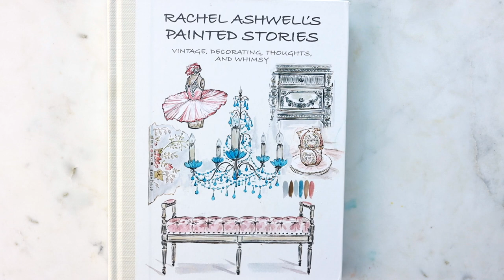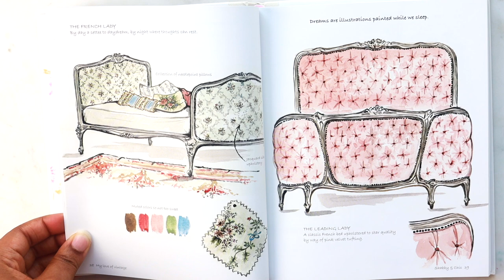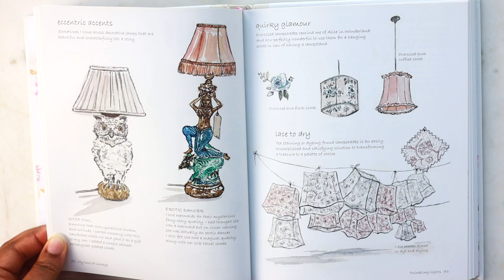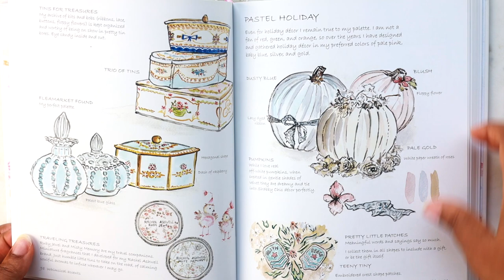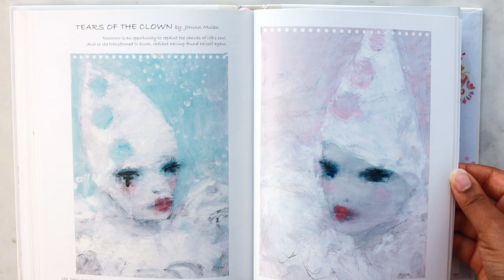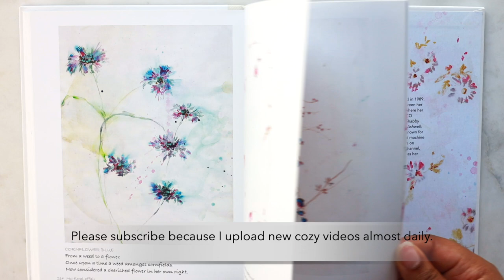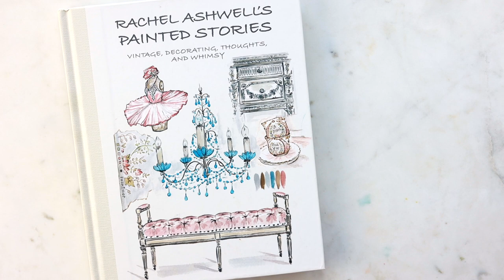Cozy Book Flip Through Rachel Ashwell Shabby Chic Decor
Hi friend! This video is a relaxing art book flip through featuring 'Rachel Ashwell's Painted Stories' by Rachel Ashwell. If you love art books and coziness please do subscribe and hit the like button, because I upload new videos almost every day and it really helps my small channel grow. Thanks again for watching!